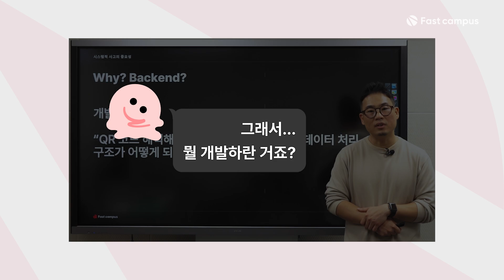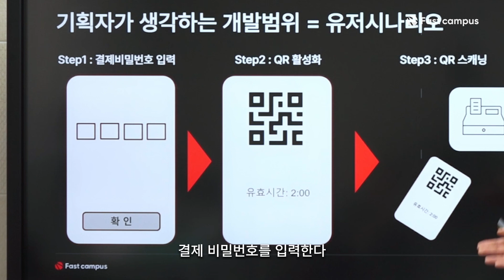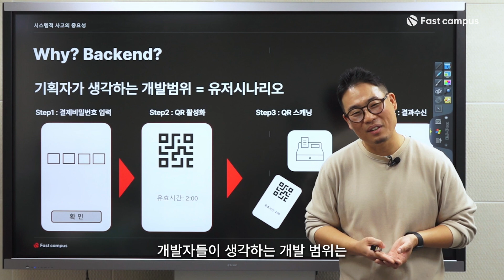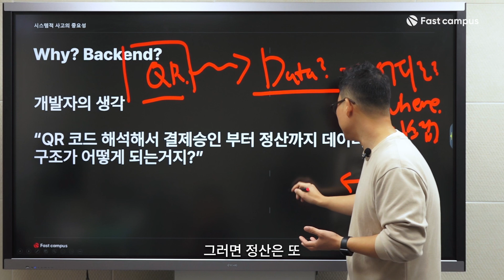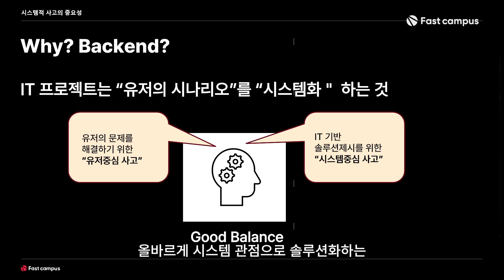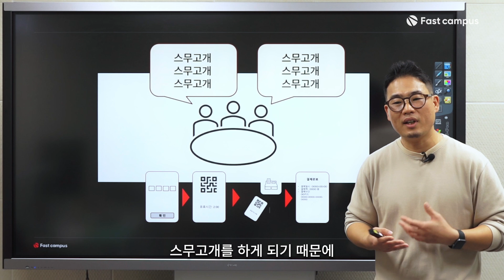유저 시나리오 기획만으로는 프로덕트 런칭이 절대 안되는 진.짜.이유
PM/PO가 시스템 중심 사고를 가지고 백엔드 & 백오피스 기획을 해야 하는 이유는?
🔍 PM/PO 14년차 경력 강사님의 백엔드 & 백오피스 기획 역량 배우러 가기